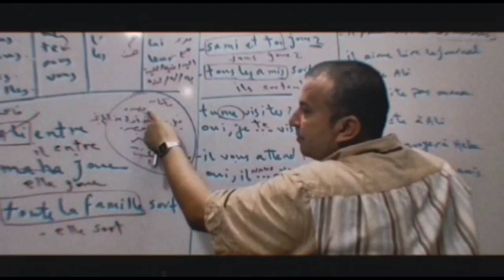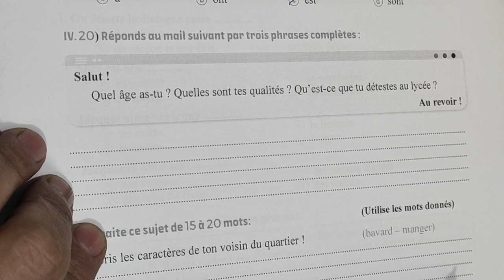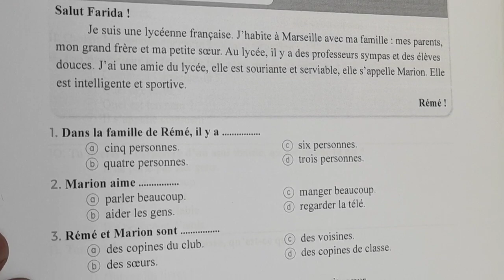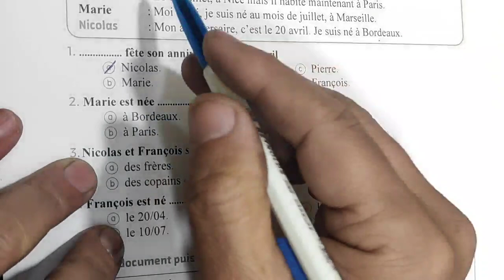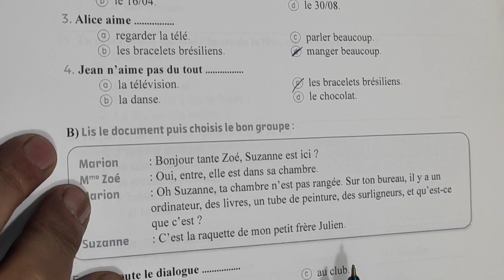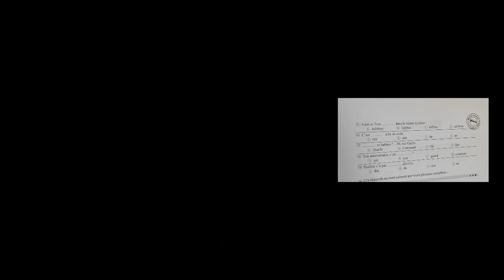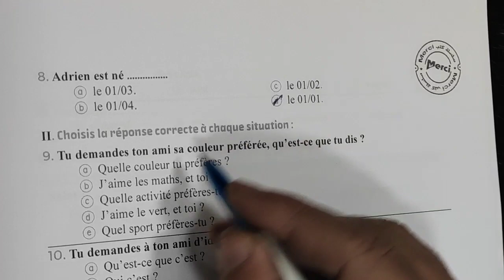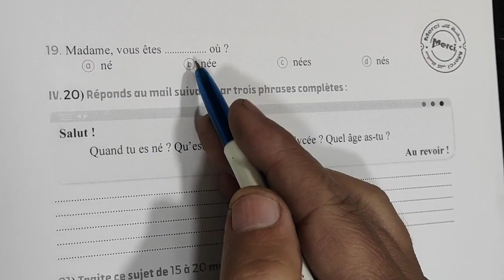حل كتاب ميرسى حسب التعديل الاخير لامتحان الترم الاول للصف الاول الثانوي الامتحان 2 إلى الامتحان 10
حل كتاب ميرسى حسب التعديل الاخير لامتحان الترم الاول للصف الاول الثانوي من الامتحان 1 إلى الامتحان 10
ركز فى الملاحظات
# مسيو_ مصطفى_ السقا